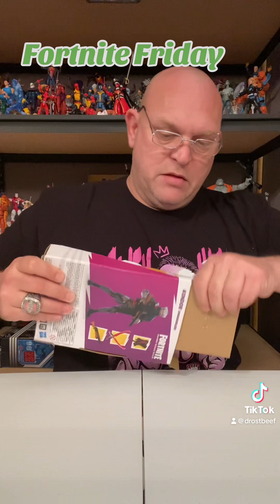Fortnite Friday Kondor Unboxing And Review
Fortnite the game action figures